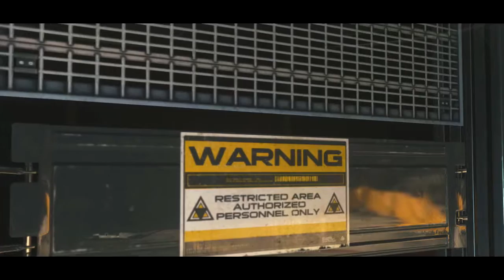Cinematic Sunday - Grounded Edition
Turn in for this weeks Cinematic Sunday! It's a good one!